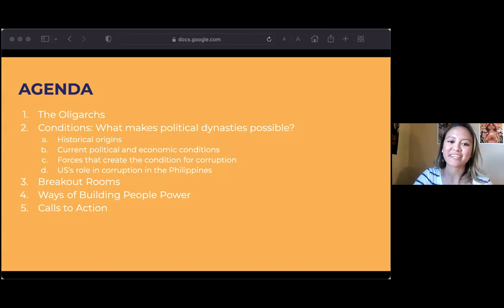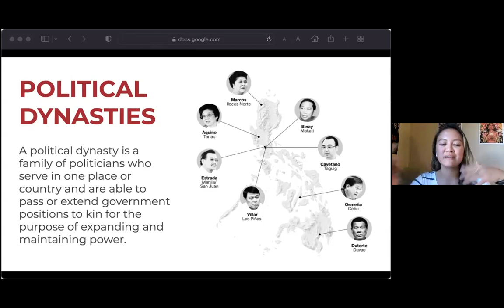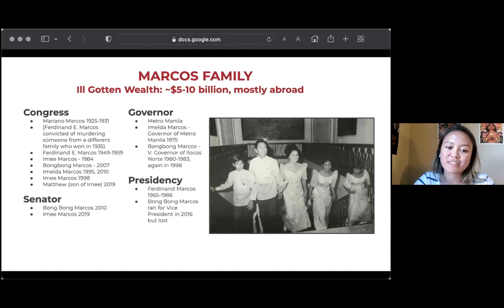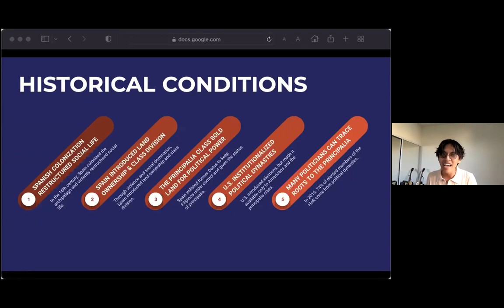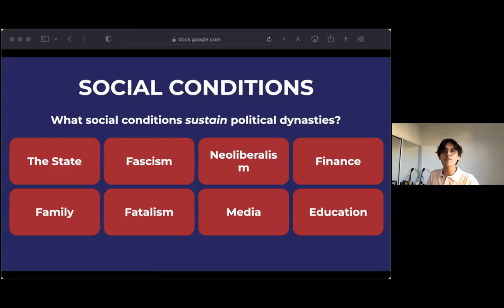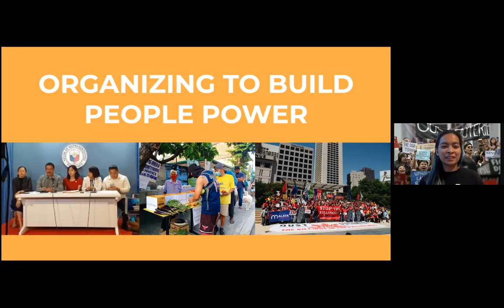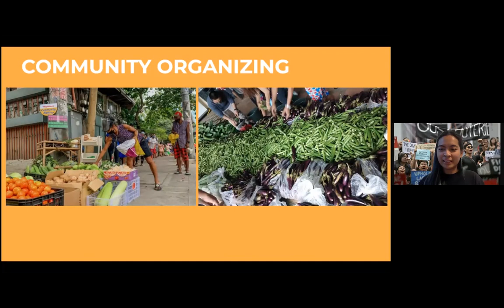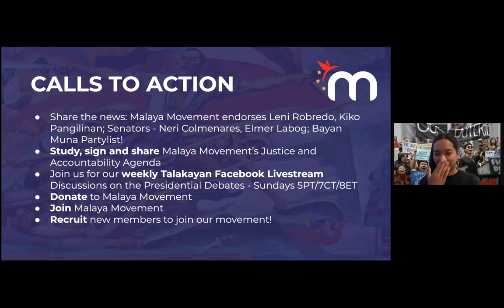Malaya USA: Political Dynasties & the Philippine Elections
Malaya USA presents Political Dynasties & the Philippine Elections

Political dynasties and corruption are a complex and rampant issue in Philippine electoral politics, which is critically important for understanding the limits of elections in the fight for democracy, human rights, and national sovereignty in the Philippines.